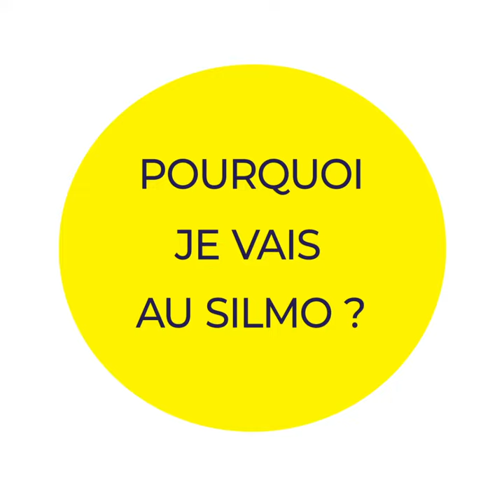Pourquoi je vais au SILMO : Jean-Francois Amé (Amé Optique)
Découvrez pourquoi Jean-François Amé de chez Amé Optique a décidé de participer au SILMO.